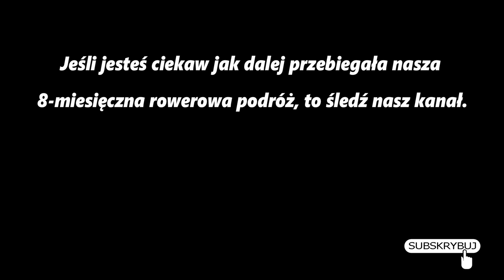Buta nie zjesz, trudy rowerowej podróży | #86 Rowerem do Azji Centralnej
Kolejna przełęcz, długi zjazd i spanie na dziko. Życie na co dzień w podróży nie zawsze jest ciekawe albo łatwe...

Na początku 2017 roku wyruszyliśmy w rowerową podróż. Jej celem był dojazd do Mongolii, ale też poznawanie krajów i miejscowych ludzi. Czasami zostawialiśmy rowery i podróżowaliśmy autostopem. A przez Morze Kaspijskie przepłynęliśmy towarowym promem. W 252 dni przyjechaliśmy przez 16 krajów i pokonaliśmy ponad 27.000 kilometrów.